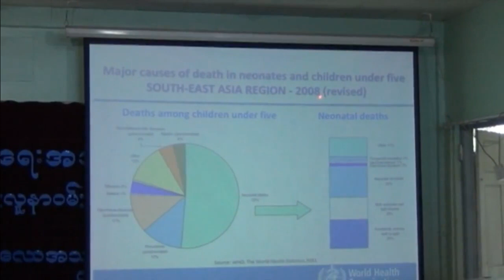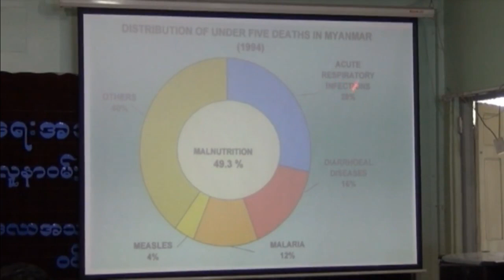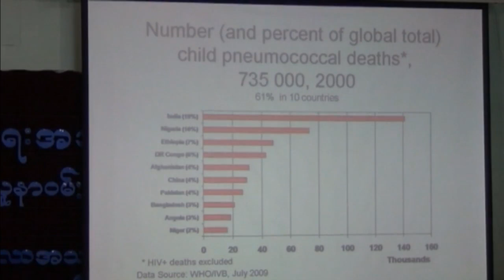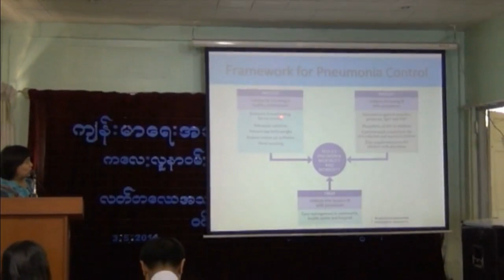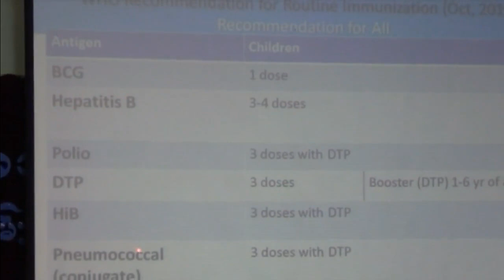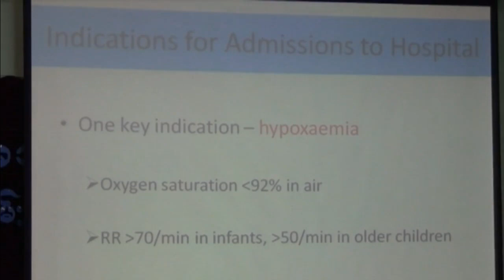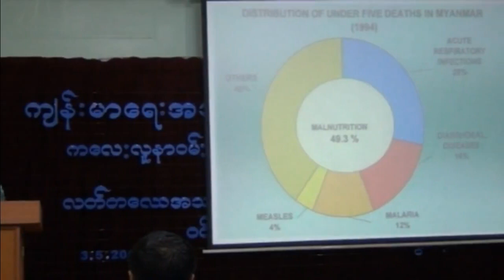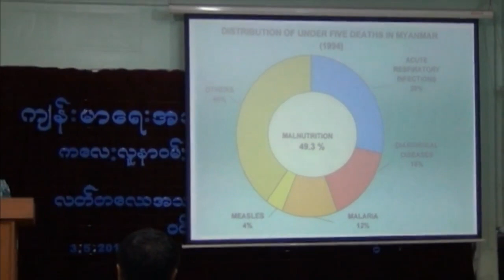ဒေါက်တာ S လွမ်းနော " ကလေးလူနာ ဝမ်းလျောဝမ်းပျက် ပြုစုကုသခြင်း "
Title__" ကလေးလူနာ ဝမ်းလျောဝမ်းပျက် ပြုစုကုသခြင်းနှင့်
              လတ်တလောအသက်ရှူလမ်းကြောင်းရောဂါပိုးဝင် ရောက်ခြင်း "
Speaker__ ဒေါက်တာ S လွမ်းနော
★Follow us everywhere!